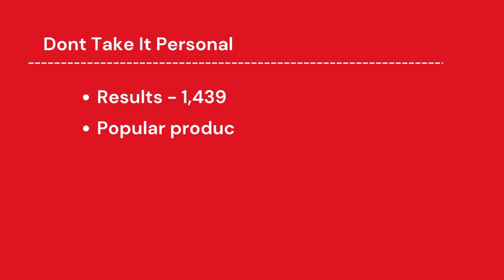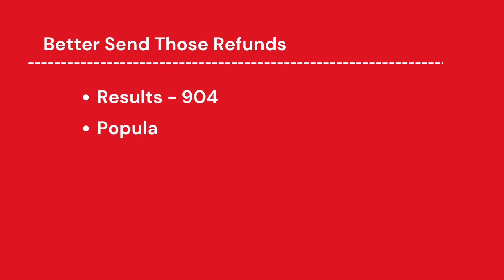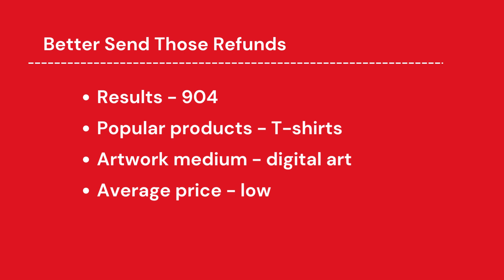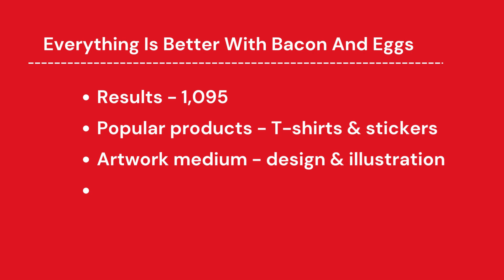Redbubble Trends and Niches #48 | Print on Demand Niche Research | Profitable Designs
In this video, I share with you new trending and profitable print on demand niches for Redbubble. Check it out!